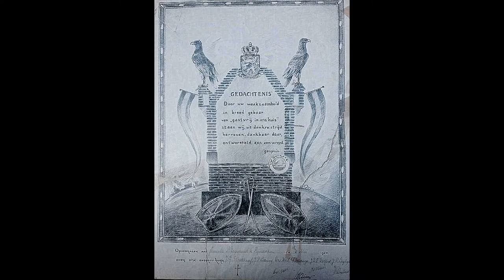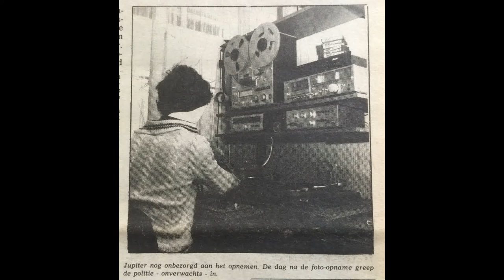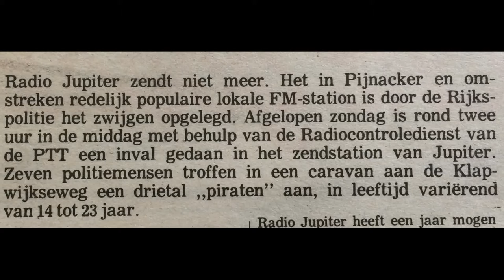FEELGOOD TV PIJNACKER, Jan Zegwaard deel 2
Deze week is het precies 35 jaar geleden dat Radio Jupiter de voorpagina van de Telstar sierde. De illegale Pijnackerse radiozender werd het doelwit vande politie, die er veel moeite voor gedaan had om de populaire zender het zwijgen te doen opleggen. Een van de deejays, de nu 53-jarige Jan Zegwaard, vertelt vol trots over deze spannende periode aan het Feel Good TV-team hoe hij in navolging van zijn helden van -de aanvankelijk als zeezender gestarte- Radio Veronica zelf besloot om radio te gaan maken. “Een jongensboek waar we met vier jongens in een

caravan met eenvoudige middelen vele luisteraars aan ons wisten te binden”, aldus de voormalige etherpiraat Jan Zegwaard.  Het Feel Good TV-team brengt een lang ‘geheim’ bewaard stukje geschiedenis van Pijnacker in twee delen in beeld.